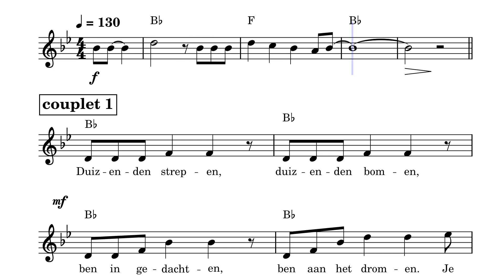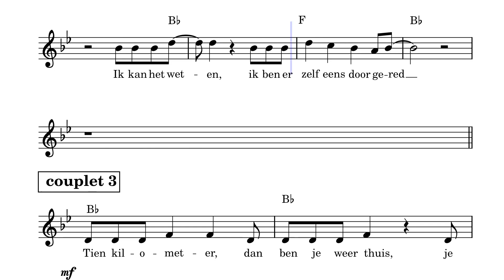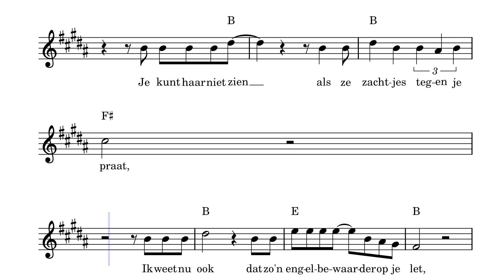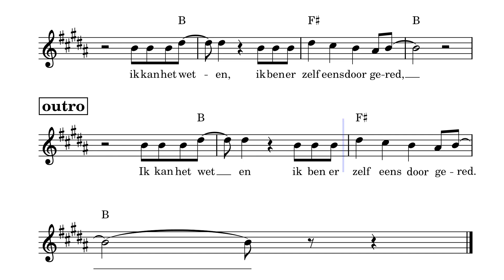Engelbewaarder Marco Schuitmaker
Lead Sheet Bb